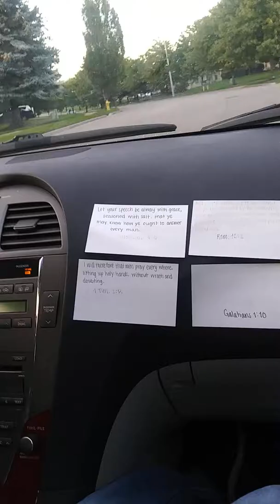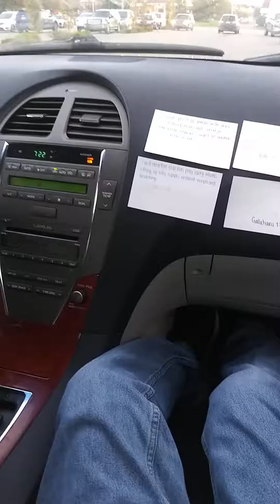Mo vlog lifew